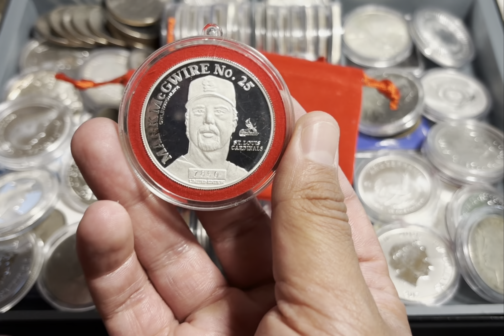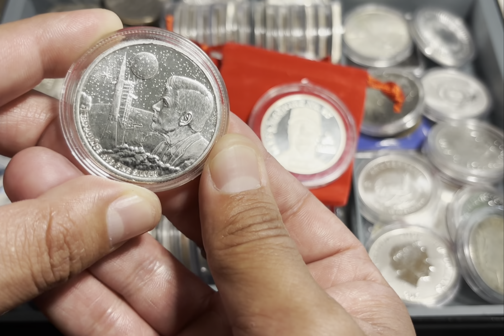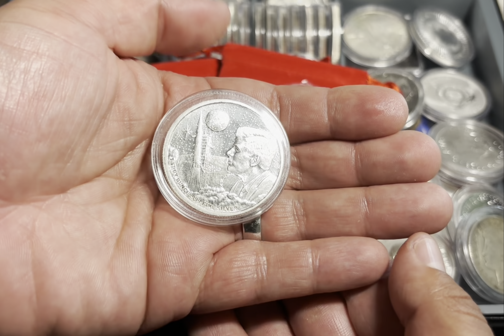The End of Easy Money | Silver Dad Knows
Lover of God. Lover of Freedom. Lover of Silver.

Preparing those who are willing to listen for the Greatest Transfer of Wealth as it happens in real time.

I’m a published author, checkout my latest release: